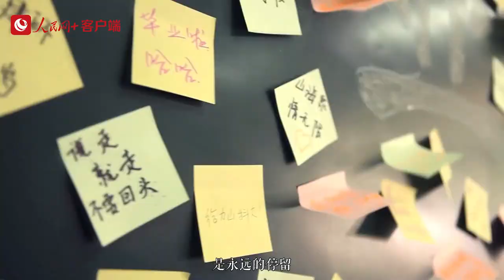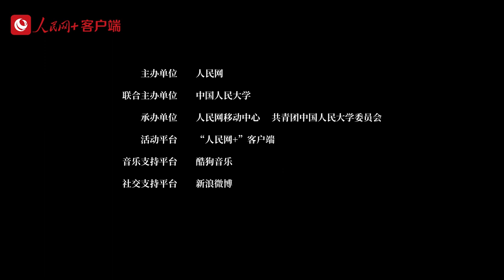致青春，致自己！听听毕业生的心里话！关于青春，关于未来，你是否也有同样感受？青春